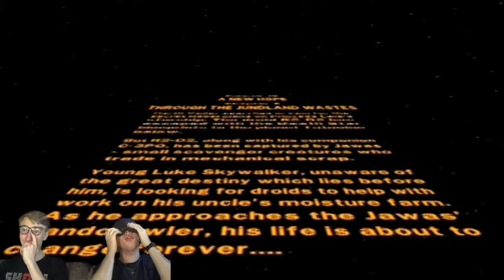LEGO Star Wars II: The Original Trilogy - Episode 36: Louis Armstrong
Hey taters! Josh lacks impulse control.